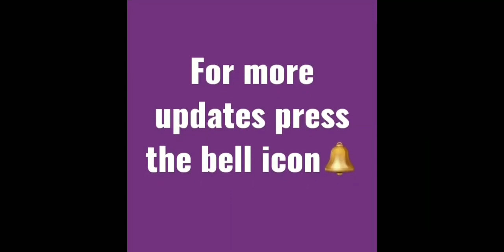Brass high gold pendant set design with earrings for order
My chennal top 10 Videos